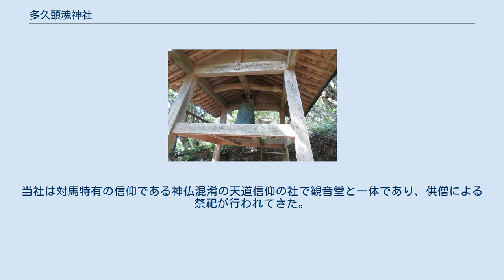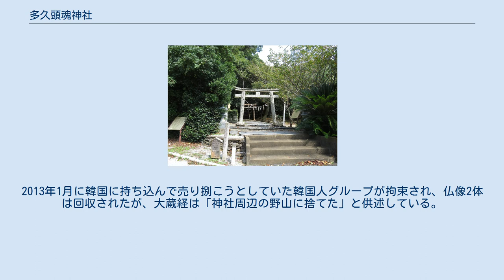多久頭魂神社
多久頭魂神社 入口 多久頭魂神社（たくずだまじんじゃ）は、長崎県対馬市厳原町豆酘（つつ）にある神社。
 天照大神、天忍穂耳命、日子穂穂出見尊、彦火能邇邇芸尊、鵜茅草葺不合尊 神武天皇の治世の創立との伝承もあるが、これは後世の付会であり、正確な創建の時期・事情は不明である。
古くは「魂」字を付さずに「多久頭神社」と称されていた。
延喜式神名帳に対馬国下県郡十三座のうちとして収録される「多久頭神社」は当社に比定されている。
祭神は天照大神など5柱とされているが、本来の祭神は紀国造の祖神である多久頭神である。
『続日本後紀』承和4年（837年）2月5日条に多久都神を無位から従五位下に叙する旨の記述があり、当社の祭神を指すものとみられる。
当社は対馬特有の信仰である神仏混淆の天道信仰の社で観音堂と一体であり、供僧による祭祀が行われてきた。
天道信仰は母子神信仰、太陽信仰、山岳信仰などが習合したものであり、当社は本来は神殿を持たず、禁足の聖山である天道山（竜良山（たてらさん））の遥拝所となっていた。
明治の神仏分離以降は、神宮寺であった豆酘寺の観音堂を社殿としたが、この観音堂は1956年の火災で焼失した。
 梵鐘 所蔵していた「大蔵経」は長崎県指定文化財となっているが、2012年10月に海神神社の「銅造如来立像」や観音寺 (対馬市)の「観世音菩薩坐像」と一緒に盗まれた（対馬仏像盗難事件）。
2013年1月に韓国に持ち込んで売り捌こうとしていた韓国人グループが拘束され、仏像2体は回収されたが、大蔵経は「神社周辺の野山に捨てた」と供述している。